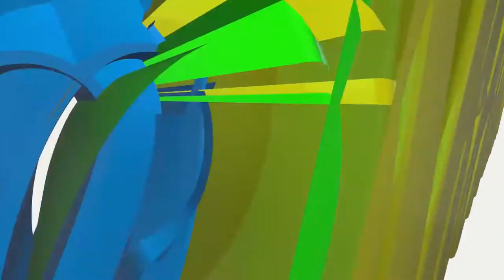RBA 2017: JKT BALL MOVEMENT LEAD TO MOZES' DUNK